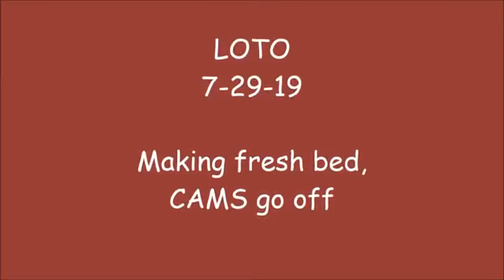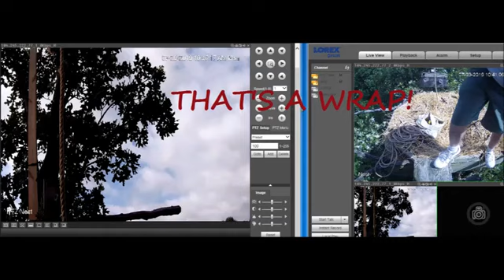LOTO 7 29 19 CAMS OFF after Thumper makes fresh bedding for his EAGLES